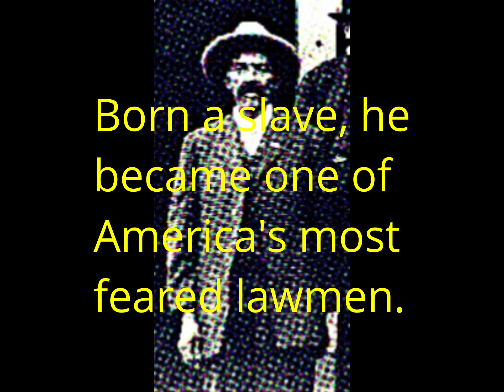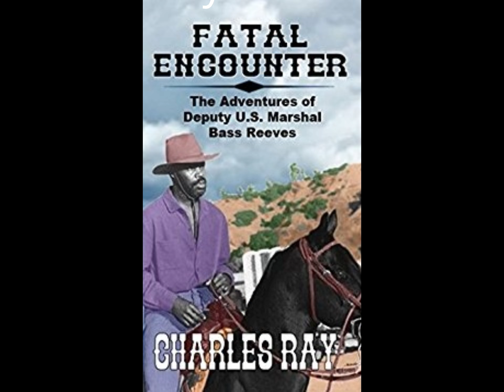Trailer for the Adventures of Bass Reeves series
The adventures of Bass Reeves, Deputy US Marshal, from Outlaws Publishing and Rusty Spur Publishing.